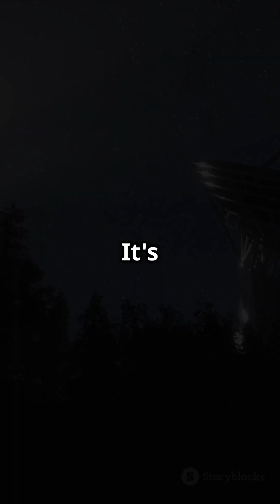China's FAST Telescope Unveiling Cosmic?!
🔭 China's FAST Telescope: The Game-Changer in Our Quest for Cosmic Secrets! 🌌

Prepare to have your mind blown as we explore China's FAST telescope, the world's largest and most sensitive radio telescope! In just 60 seconds, discover how this mammoth structure is revolutionizing our understanding of the universe.

🚀 Key highlights:
• Size matters: FAST's jaw-dropping 500-meter diameter
• Unparalleled sensitivity for detecting faint radio signals
• Potential for groundbreaking discoveries, including alien life!

👽 Are we alone in the universe? FAST might have the answer!